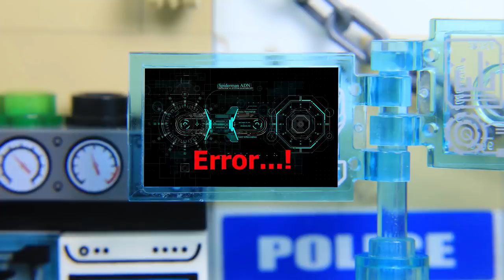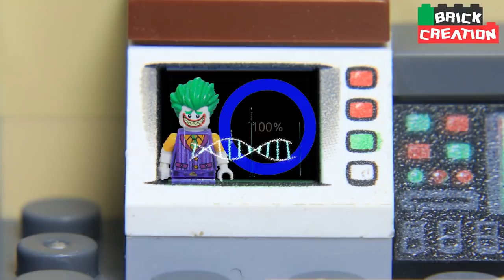LEGO SPIDER VERSE on Black Friday Time Machine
On Black Friday, Our Superheroes - Spider Man come from time Machine. Let's watch Spider Verse from Time Machine
About us: Welcome to Brick Creation!
A whole new, creative world of Lego Stop Motion is right here for you. Ready to laugh and learn at the same time? Each of our videos is inspired by hilarious, thrilling, entertaining and educational stories. Super cute and charismatic Lego from Marvel, DC, Disney characters are also waiting for you!
Watch, enjoy and explore Brick Creation world!